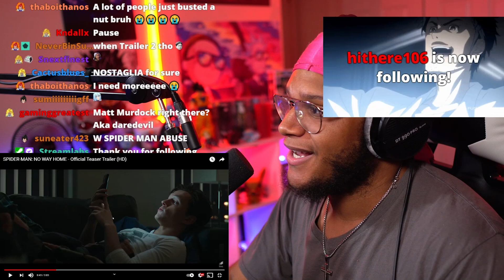IT WAS WORTH THE WAIT!!!! I CAN'T BELIEVE THIS!! | SPIDER-MAN: NO WAY HOME TRAILER REACTION!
SPIDER-MAN NO WAY HOME MOVIE TRAILER RELEASED!!! SPIDER-MAN NO WAY HOME MOVIE TRAILER REACTION!!! SININSTER SIX IS HERE!!! DOC OC! GREEN GOBLIN! SANDMAN! LIZARD! ELECTRO! DOCTOR STRANGE CASTED A SPELL?!? INSANE TRAILER!!